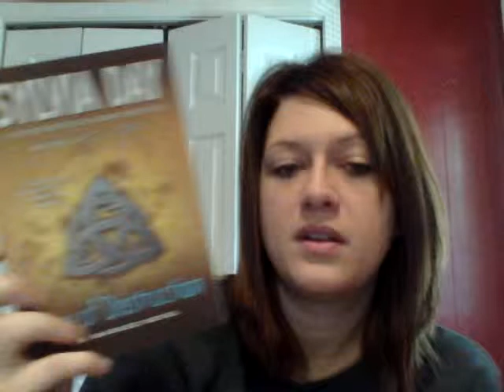The Weekly Rewind, #39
Book haul and blog recap